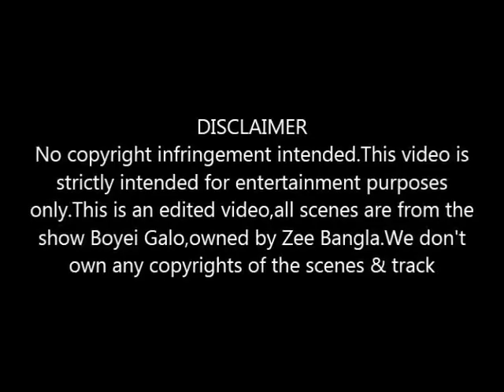Arjun Krishna 1st Anniversary